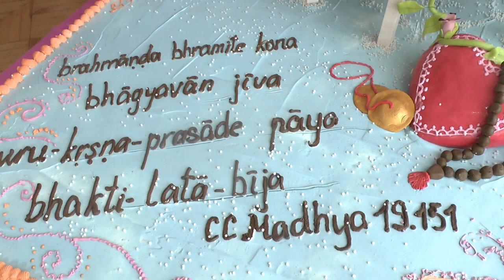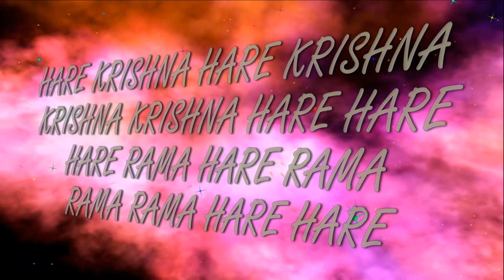PARAM GATI 2018(18-20.05.18)ISKCON Dnipro Ukraine